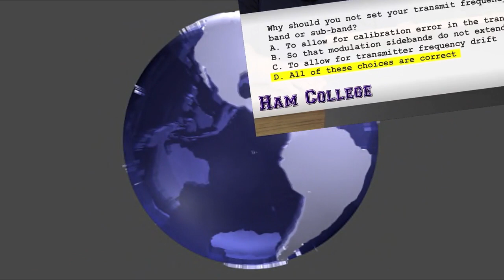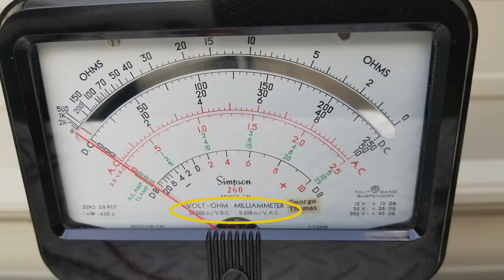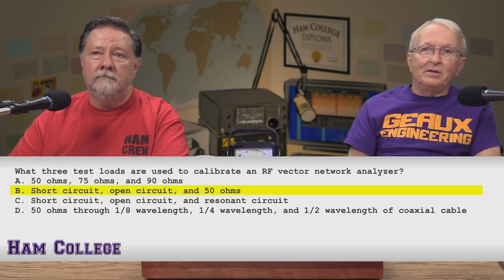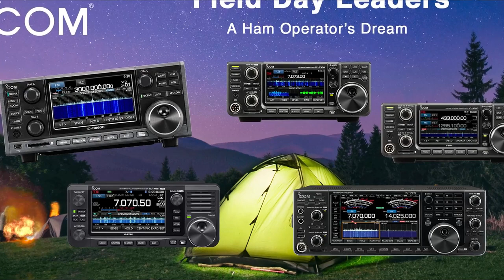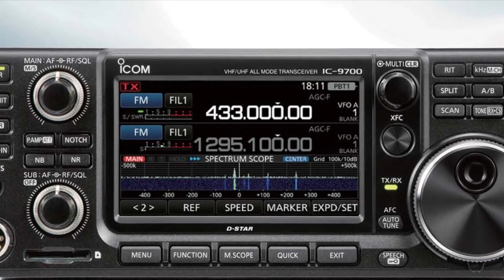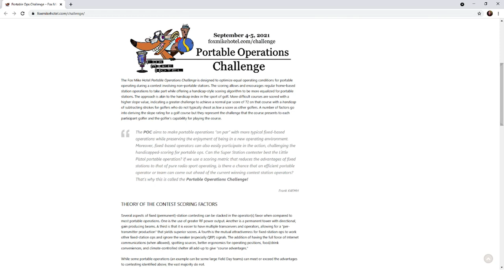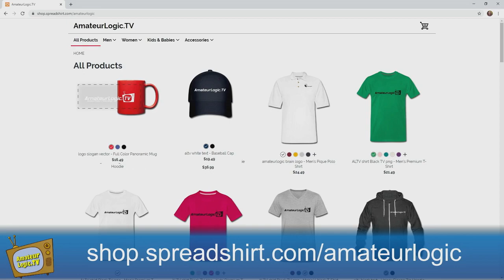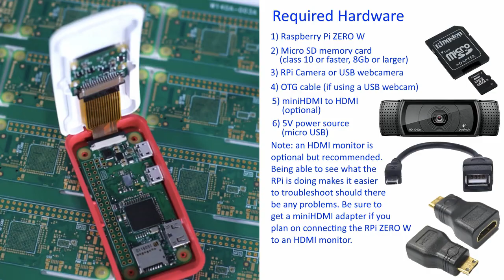Ham College 78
Extra Class Exam Questions - Part 16.

E4B Measurement technique and limitations: instrument accuracy and performance limitations, probes, techniques to minimize errors, measurement of Q, instrument calibration,

S parameters, vector network analyzers.